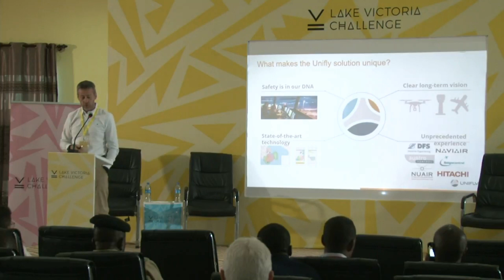Marc Coen - Unifly UTM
Marc Coen is heading Unifly's International sales team and will lead the commercialization of the Unifly software suite on a global scale.

Video kindly supplied by the Lake Victoria Challenge